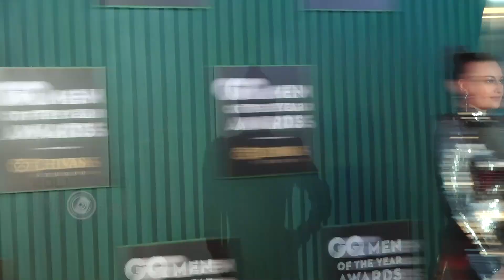GQ Awards 2018 | Sonakshi Sinha On Red Carpet In A Grey Shimmery Gown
GQ Men of the Year Awards 2018 : Actress Sonakshi Sinha wore a grey shimmery gown. She was all smiles for paparazzi. Watch the video. Abhishek Halder. Advait Pansare.